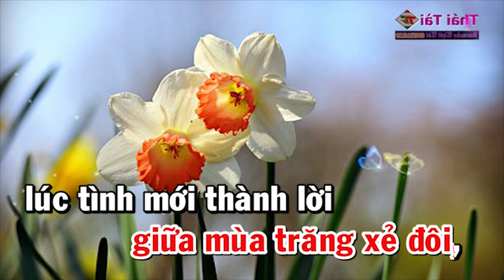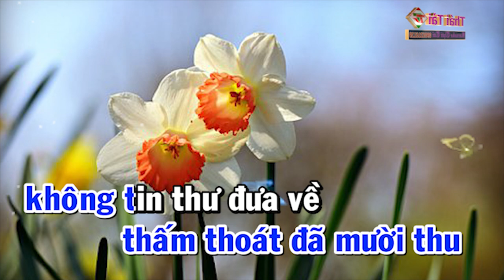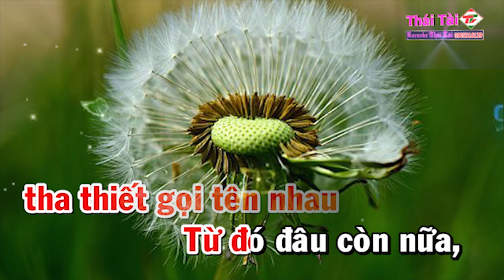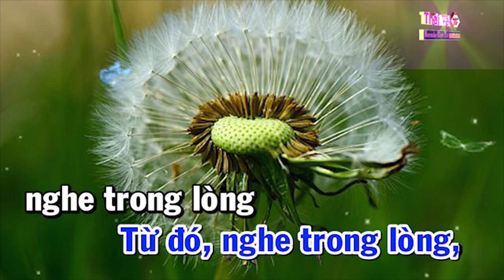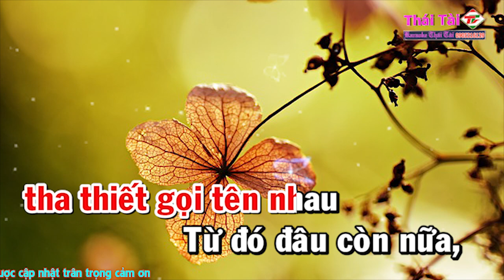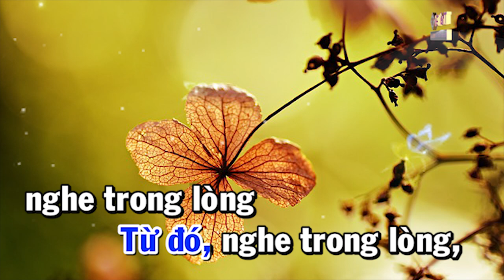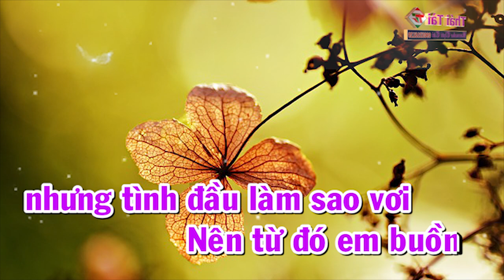Karaoke Từ Đó Em Buồn Song Ca - Beat Thái Tài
Bài hát : Từ Đó Em Buồn
Tác giả : Trần Thiện Thanh
Thể loại :  karaoke
trình bày : Thái Tài